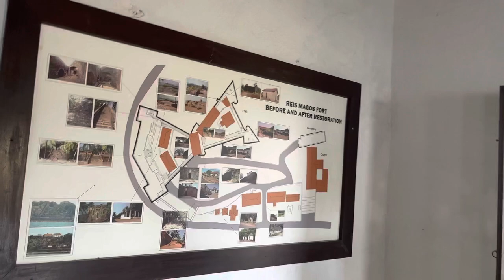REIS MAGOS FORT GOA / Beautiful place in Goa /￼ goa goafort. # most Visiting place in Goa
Hello friends
Mera Name hai Satish Aur aap Sabhi ka hamare YouTube channel per Swagat Hai .dosto hamare is channel per aap vlog k   relative video dikhaoge . Or Aap kis channel per different different vlog milge 😊😊
        Follow me on:
    Facebook Satish negi
Enquires -: